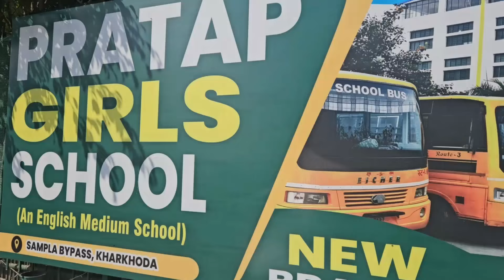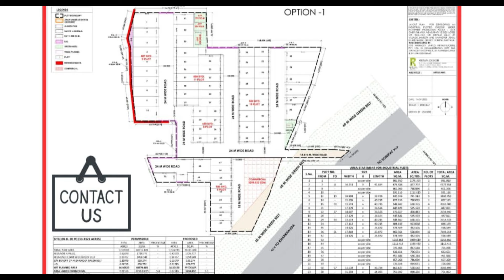ऑर्बिटल रेल कॉरिडोर// मुआवजे के रुपए को लेकर नई अपडेट/ मुनादी/नोटिस 18 गांव